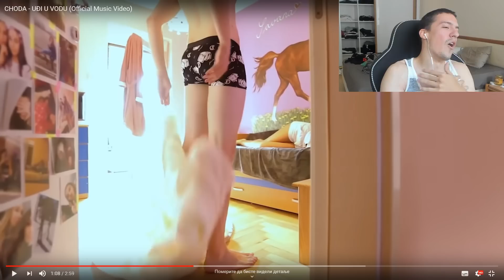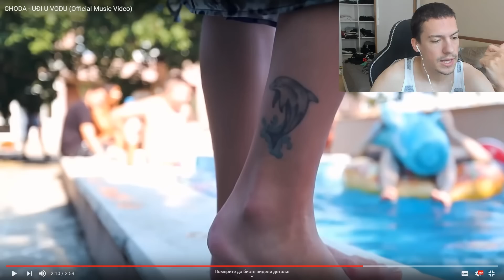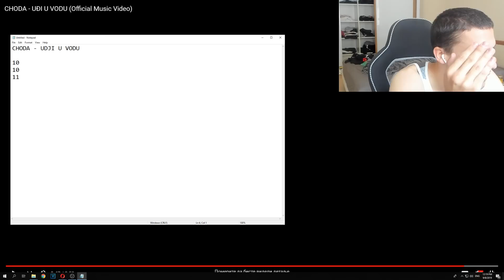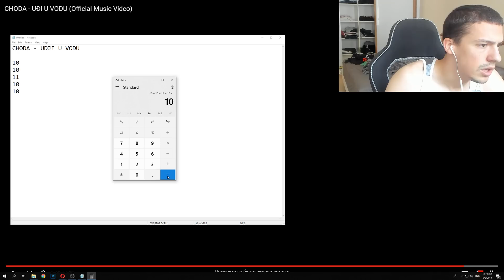OCENJIVANJE BALKANSKIH PESAMA - CHODA - UĐI U VODU (Official Music Video)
1 like 1 šlauf